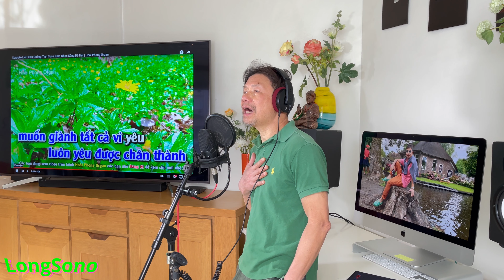Liêu xiêu đường tình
Ca khuc "Lieu xieu duong tinh" design by Longsono le 18/04/2022